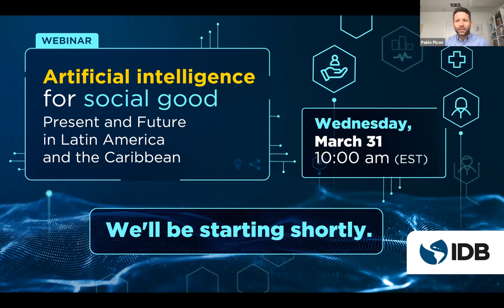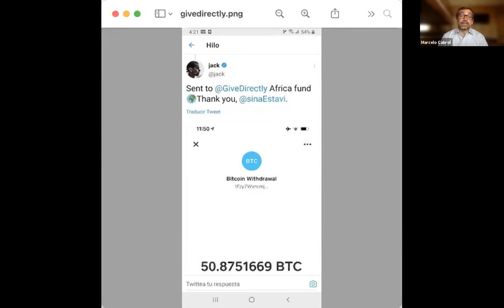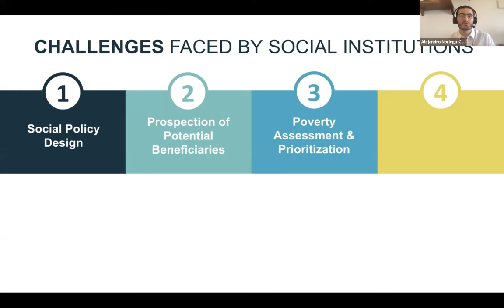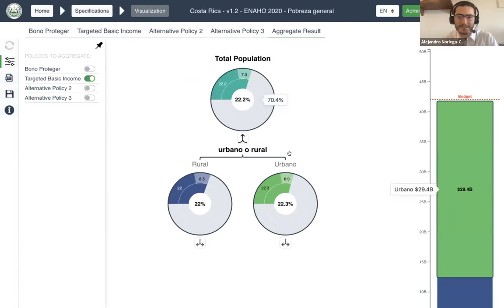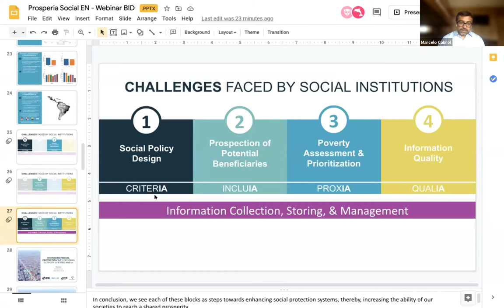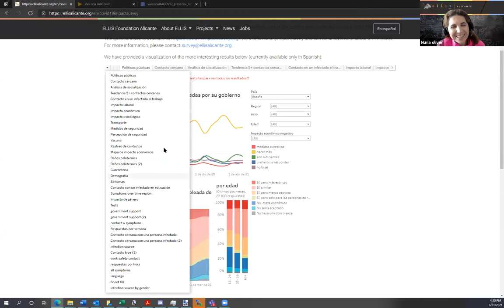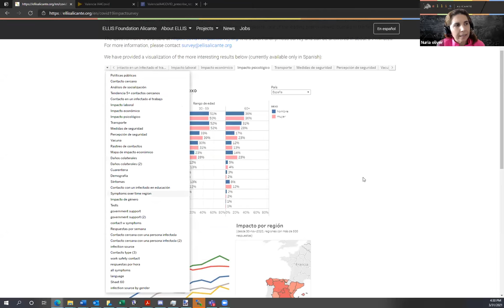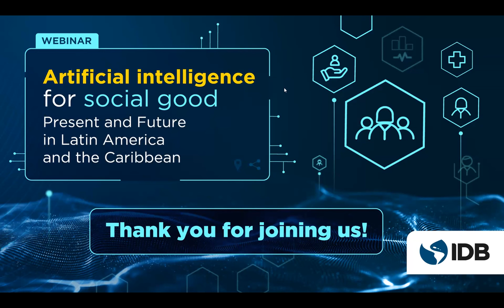Inteligencia artificial para el bien social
Junto con el MIT desarrollamos un estudio en el que utilizamos por primera vez herramientas de inteligencia artificial para elegir a beneficiarios de programas sociales